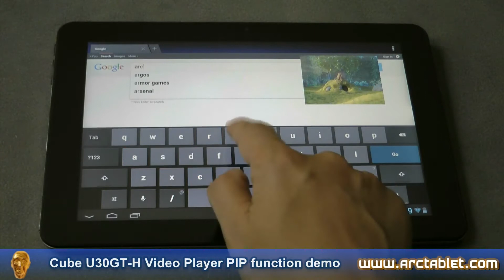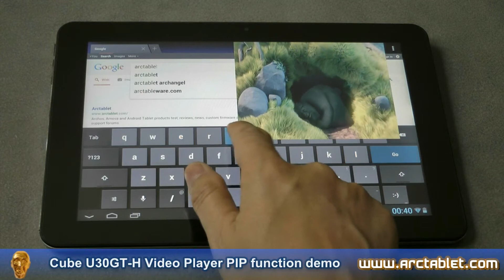Cube U30GT-H Android 4.1 JB firmware with Picture in Picture (PIP) video player